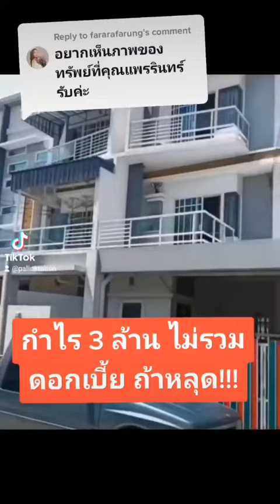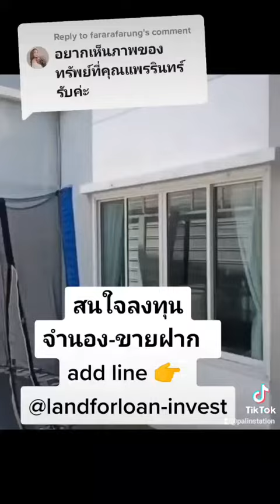ลงทุนขายฝาก กำไร 3 ล้านไม่รวมดอกเบี้ย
ลงทุนขายฝาก ถ้าหลุด กำไร 3 ล้านไม่รวมดอกเบี้ย

🌟ปรึกษา Land for Loan แลนด์ ฟอร์ โลน
โฉนดแลกเงิน
line 👉
✅สำหรับผู้ขายฝาก/ ผู้ต้องการเงินด่วน

line 👉
✅สำหรับนักลงทุน

รับจำนอง-ขายฝาก ที่ดิน บ้าน คอนโด** 🏡 ทรัพย์ในกรุงเทพฯ 🏡*** ดอกเบี้ยถูก เริ่มต้น เพียง!! 0.75% /เดือน

สำหรับคนไทย SME ถูกกฎหมาย ปลอดภัย.
ปิดหนี้นอกระบบ ปิดหนี้บัตร เป็นธรรม สร้าง-ขยายธุรกิจ  หมุนธุรกิจ เงินทุนดอกต่ำ
✅ไม่เช็คแบล็คลิสต์
✅ไม่เช็คเครดิตบูโร
✅อนุมัติไว